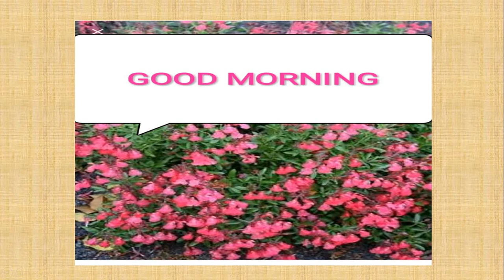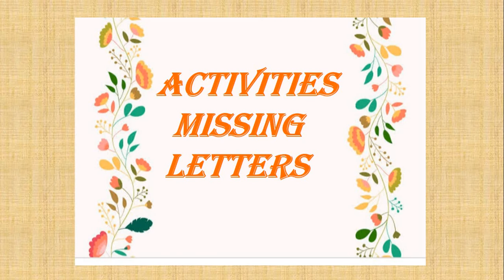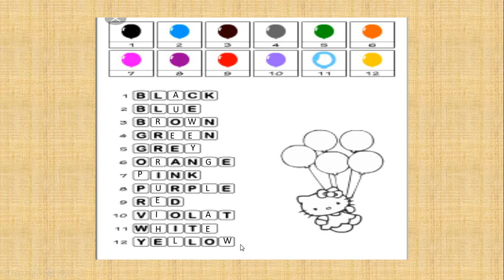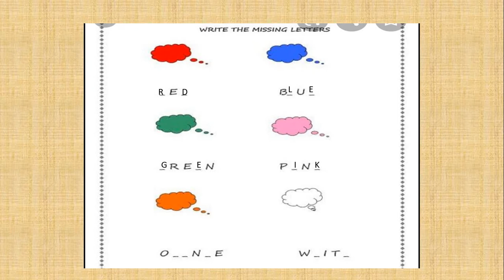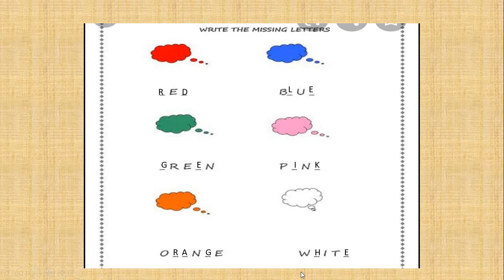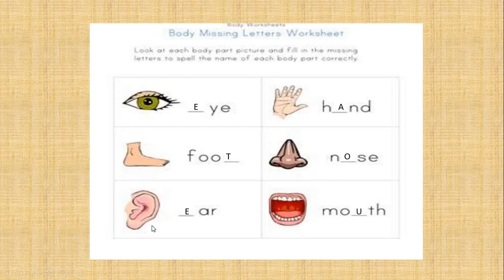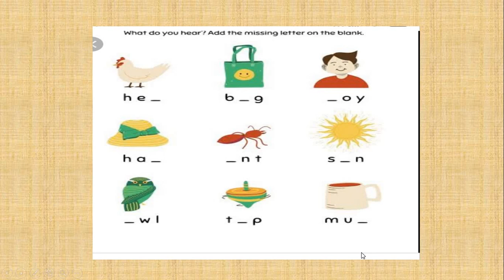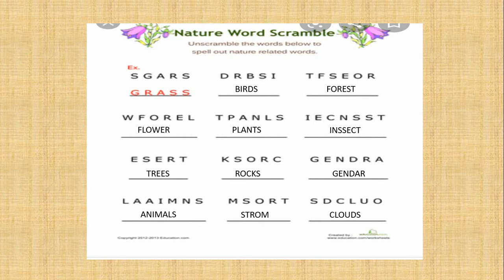Gujarati Medium - STD - 4 - ENGLISH